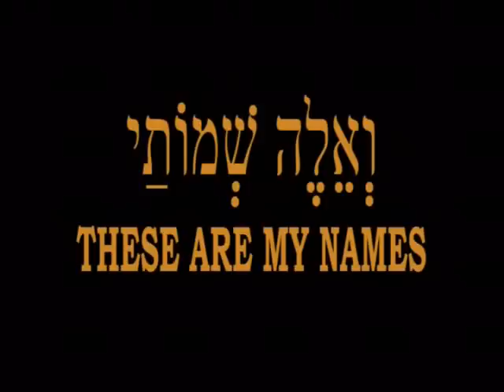These are my Names - Trailer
Ethiopian Israelis are rich in tradition, culture -- and names. Each of their multiple names carries meaning, connection -- and a story. What happens to Ethiopian Jews' identities when these names are thoughtlessly changed upon arrival in Israel?